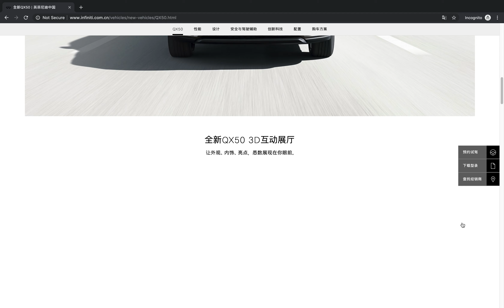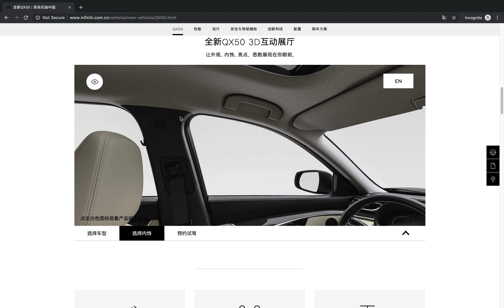INFINITI China WebGL Visualizer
To tackle the ever growing demands of digital hungry customers, INFINITI strategically selected China for the launch of the first 3D real-time web visualizer for the group. Visionaries 777 Web based visualizer, revolutionizes the experience that traditionally used flat images or videos lacking of user interaction and innovation.

Using Visionaries 777’s latest 3D optimization tools and multi-product cloud infrastructure, INFINITI can benefit from a unique digital visualizer that will gradually include all vehicles across markets globally. This proprietary system enables seamless interaction between the public and dealerships by re-utilizing the same content in various channels across the organization.